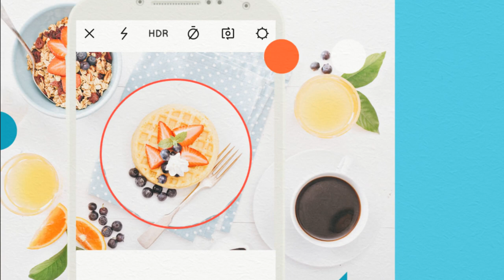APUS Camera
Thanks to everyone who left us questions on Facebook and Twitter Make sure to check back for new episodes!